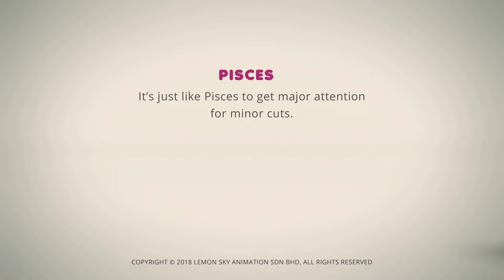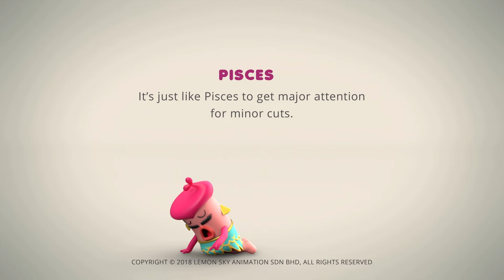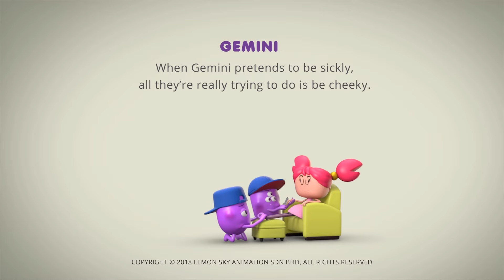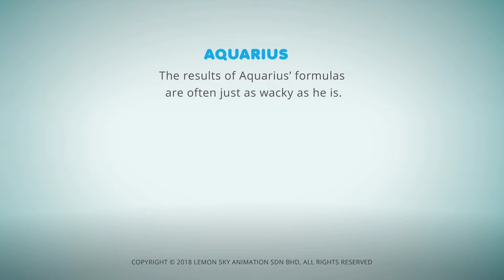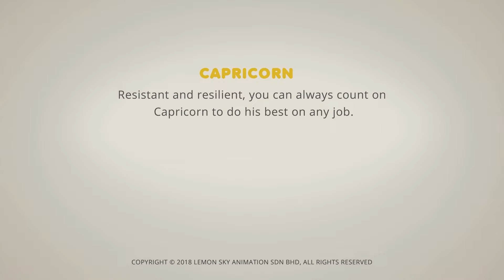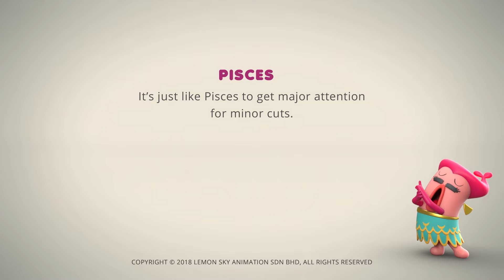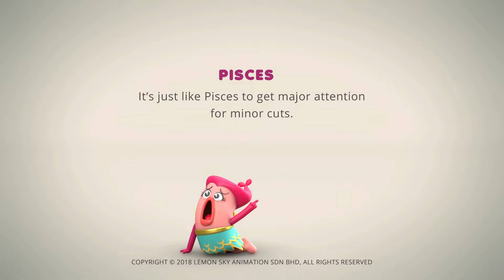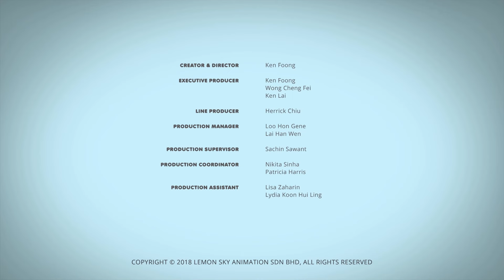AstroLOLogy | Heart Attack 😵| 3D Funny Cartoons For Kids | Cartoon Crush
Much Love,
Cartoon Crush 💜